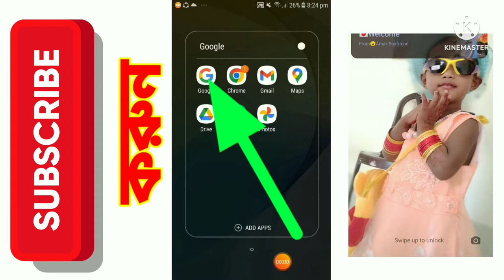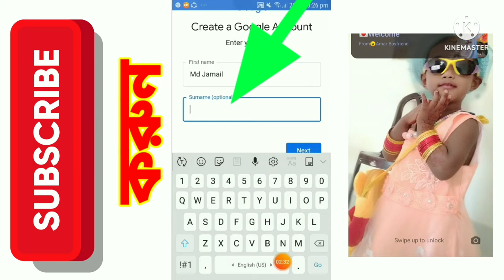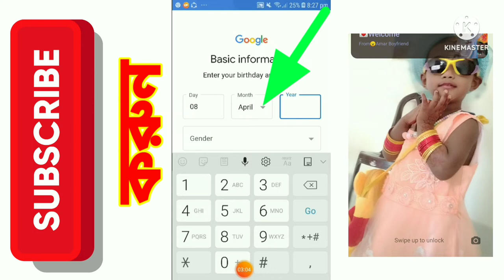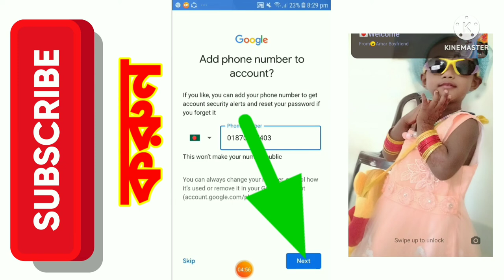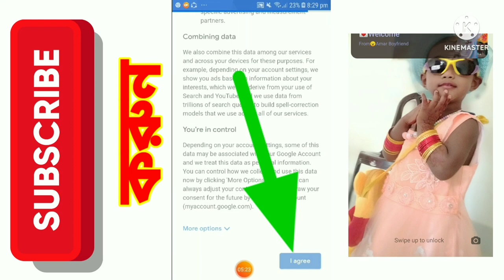kivabe gmail id khulbo|gmail account খোলার নিয়ম|new gmail id create।কিভাবে জিমেইল id খুলতে হয়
।কিভাবে জিমেইল আইডি খুলতে হবে ||জিমেইল আইডি কিভাবে খুলতে হয় ||কিভাবে জিমেইল একাউন্ট খুলবো ||জিমেইল।।

✔️About This video-video-কিভাবে জিমেইল একাউন্ট খুলবে তো এই ভিডিও দেখলে আপনার বুঝতে পারবেন য়ে কিভাবে একটা ভালো জিমেইল একাউন্ট খোলা য়ায় বা জিমেইল বা ইমেইল এটা কিন্তু একেই জিমেইল খোলা। বা গুগল একাউন্ট খোলা বা ইমেইল খোলা তো সবকিছু কিন্তু ইয়াকি আপনাদের বুঝতে হবে।                               .

✔️ kivabe gmail account khulbe ay video dheke apnara bujte parbe gmail account khola mane kintu gmail account Google account khola

কিভাবে.জিমেইল.একাউন্ট.খুলতে.হয়
👉kivabe.gmail id.khulbo ||
👉gmail account খোলার.নিয়ম  |
👉 gmail id.khulbo  ||
 👉কিভাবে.জিমেইল.একাউন্ট.খুলতে.হয়
👉kivabe.gmail id.khulbo ||
👉gmail account খোলার.নিয়ম  |
👉 gmail id.khulbo  ||

কিভাবেgmailidখুলবেন
gmailaccountখোলারনিয়ম
কিভাবেgmailidখুলবেন
gmailaccountখোলারনিয়ম